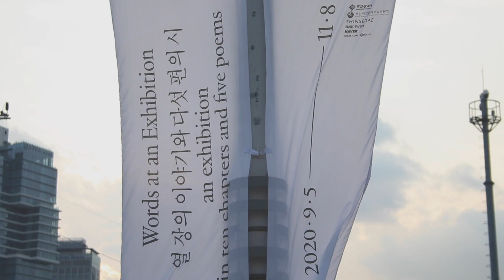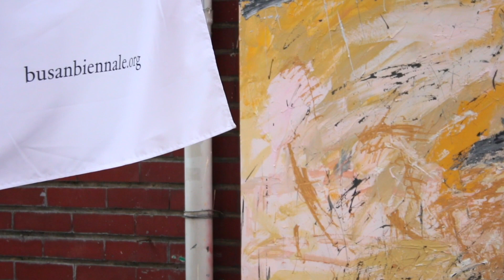[BB2020]서포터즈 아름드리, Sound of Biennale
2020부산비엔날레 SNS서포터즈 [아름드리]
Busan Biennale 2020 SNS Supporters

김재욱 KIM Jaeuk
박지해 PARK Jihae
안유진 AN Yujin
김수정 KIM Sujeong
성채린 SUNG Chaerin

장소와 작품
원도심 창 - 프란체스크 루이즈 [자기만의 방 백합 독립 출판]
스페이스 닻 - 허찬미 [도시 탐험가], [매일 산책 연습_지붕바다], 반디 라타나 [폭탄 연못]
201,031 - 장민승 [보이스리스-검은 나무여], 에르칸 오즈겐 [원더랜드]
영도 창고 - 찰스 림 이 용 [SEA STATE 8: 래플스의 등대를 찾아서], [SEA STATE 8: 박식가], 이요나 [En route home]